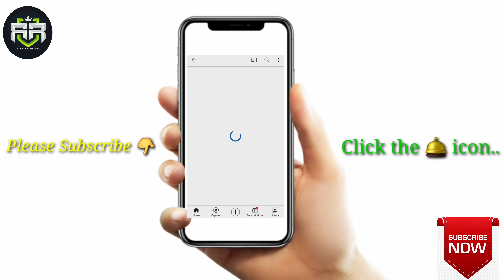Governor Gifts A Laptop || Tamilisai Soundararajan || Rishika Royal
Hatsoff  Mam for being so kind and helping the needy.

Do watch the updates and analysis and keep supporting our YouTube channel...

Thnqqq everyone.